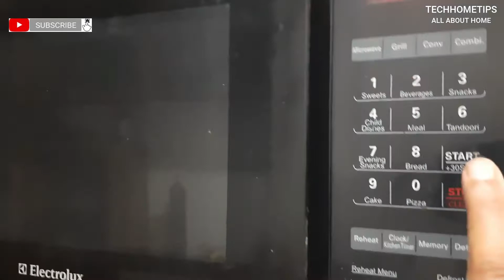Christmas Cake।Jaggery Christmas plum cake।Jaggery fruit cake recipe। healthy cake। क्रिसमस केक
Christmas Cake – Jaggery Christmas plum cake – Jaggery fruit cake recipe – healthy Jaggery cake - क्रिसमस केक रेसिपी
Hello friends, today I am sharing easy Christmas plum cake recipe without egg and rum. This Christmas fruit cake recipe is a perfect one for beginners in baking. I have not soaked dry fruits and this plum cake recipe is an instant Christmas cake recipe. I also tried to make this Christmas cake recipe is healthier by adding jiggery in place of sugar.
क्रिसमस केक बनाने का आसान तरीका।  गुड़ से क्रिसमस केक कैसे बनाए।  झटपट केक बनाने की विधि बिना अंडे का केक कैसे बनाये - दोस्तों आज मे आपके साथ क्रिसमस केक बनाने का तरीका शेयर कर रहे हु।  यएह फ्रूट केक मैंने गुड़ का इस्तेमाल करके बनाया है अगर आपको क्रिसमस केक की विधि पसंद आती है तो मेरे वीडियो को लिखे और शेयर जरूर करे और अपने प्यारे परे कमेंट लिखना न भूले।
Ingredients for Christmas plum cake
Jaggery – 1 Cup chopped
Mix nuts (chopped) – ¼ Cup
Refined Oil – ½ Cup
Cinnamon Stick – 1 Small
Black Pepper – 6
Clove - 4
Coc Powder – 1 Tsp